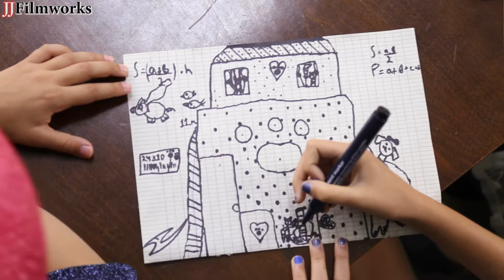Арт студио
Школа по киноактьорско майсторство за деца
кв. Възраждане, ул. "Здравко Чакъров" 9,
Търговски център Веста
гр. Варна